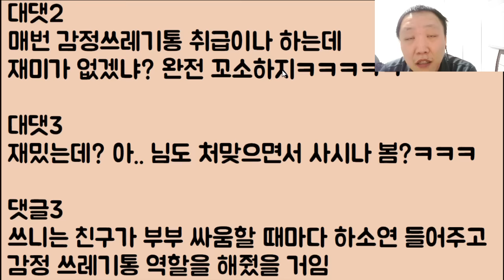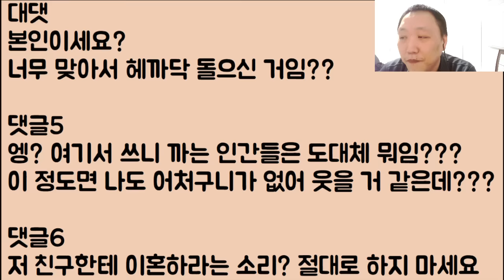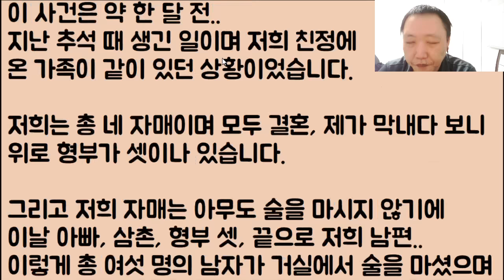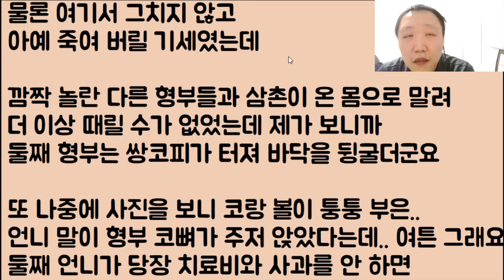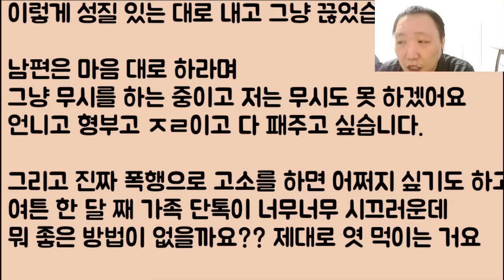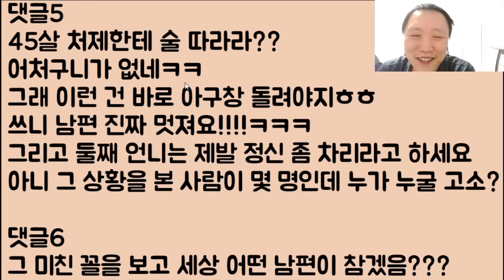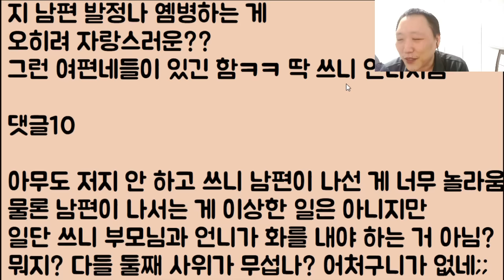[남편 짱ㅋㅋ🤣🤣] 짐승처럼 제대로 발정이 나서 나에게 술 시중 시킨 미친 형부.. 우리 남편이 이 인간 코 뼈를 박살 냈습니다.